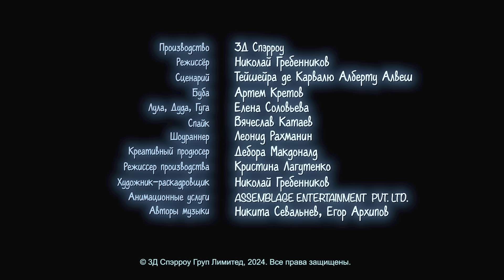Буба - Неожиданный гость - Серия 118 - Мультфильм для детей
Бубу посещает неожиданный гость, и их игры повергают дом в хаос. Но даже самые непредсказуемые ситуации не могут помешать дружбе и веселью!

Уникальные предметы одежды, аксессуары и другие товары с любимыми персонажами!